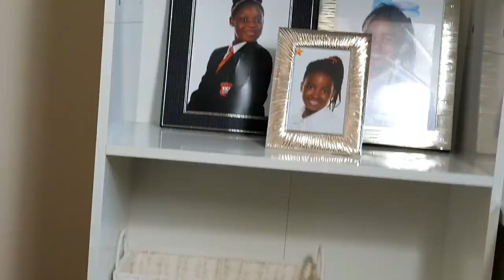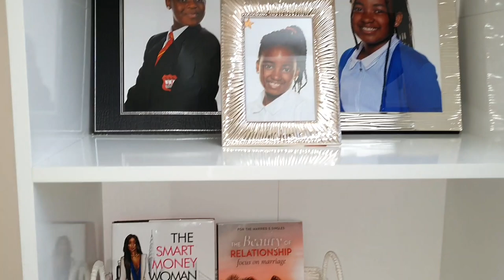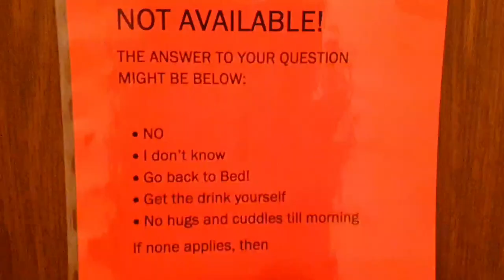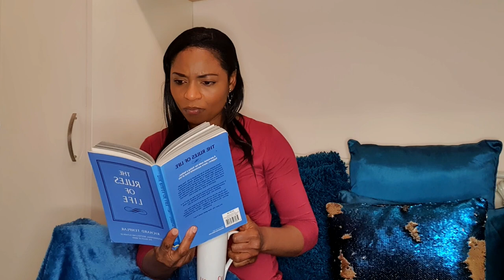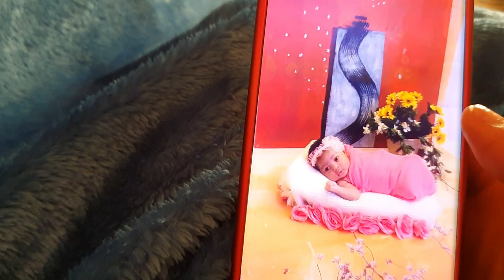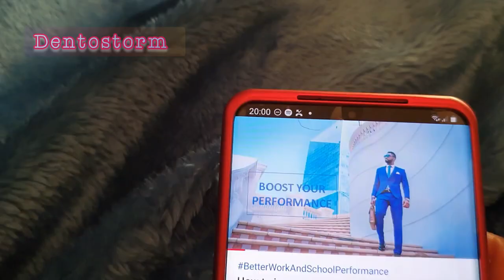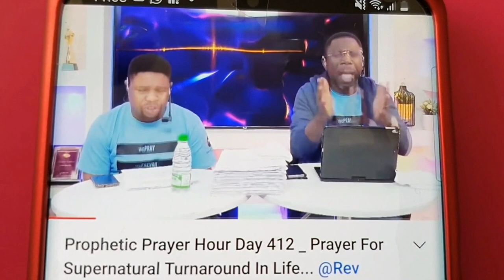My Woman's Cave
Hello my Lovelies! 🥰❤ I am so delighted to have you back on this new Video.
I have built a small den for myself to retreat, refill and i would like to share this with you.
Do not forget to spend time to rejuvenate- it is physically, spiritually, mentally and emotionally rewarding!  Thank you for your unflinching and amazing support always!

Books: Naija Food Philisopher by Wilson Orhiunu
              The Rules of LIfe by  Richard Templar
              The Beauty of Relationship by Ikechukwu Madumere

Musician: Michael Ramir C.